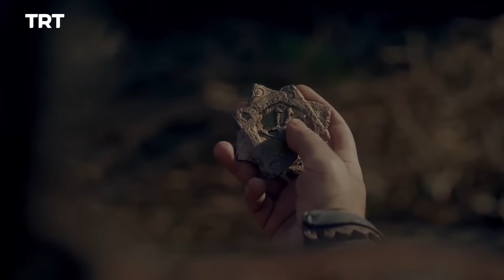قيامة أرطغرل الحلقة 141 | نويان يقع في فخ غوندوغدو